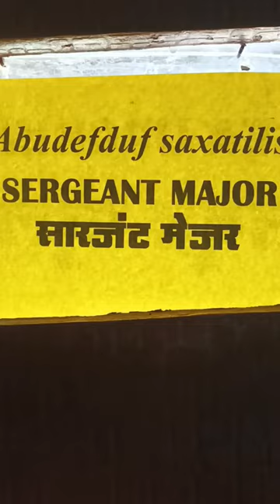Sergeant major fish Types of fish Ratnagiri Aquarium